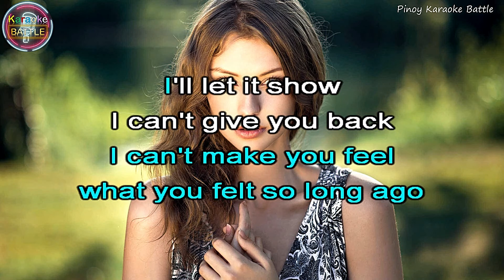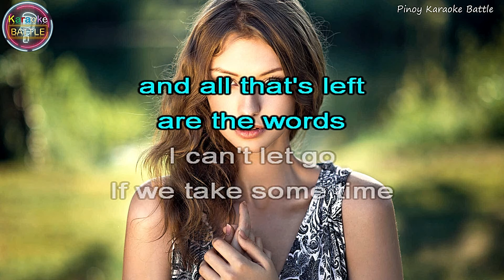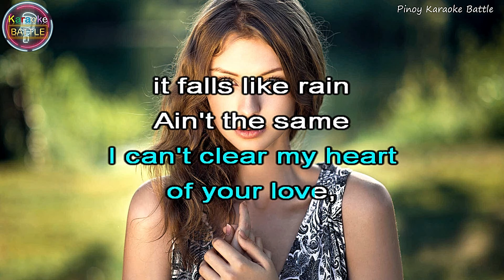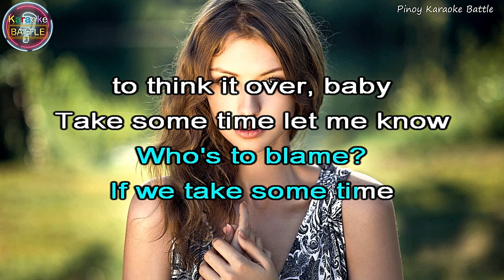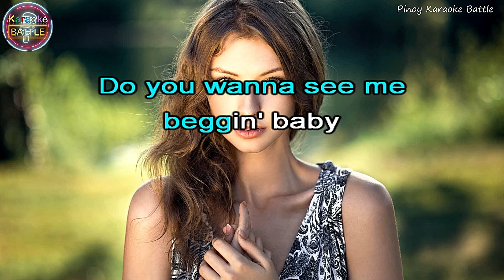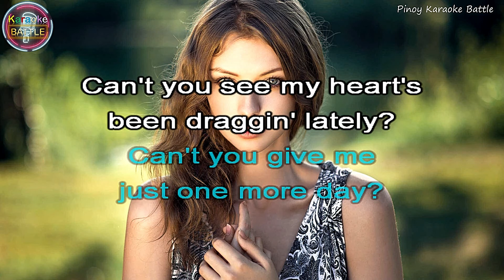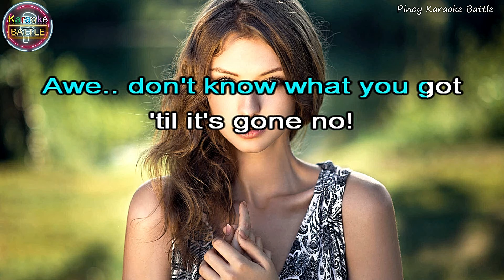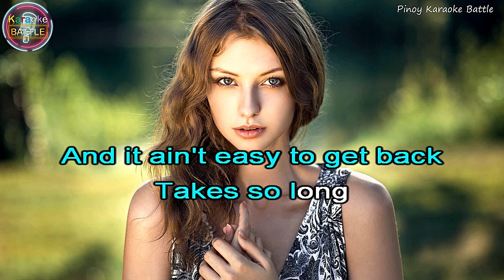Don't Know What You Got (Till It's Gone ) | Cinderella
"Don't Know What You Got (Till It's Gone)" is a power ballad written by Tom Keifer and performed by the glam metal band Cinderella, from their second album Long Cold Winter. Released in August 1988, it was their most successful single, peaking at number 12 on US Billboard Hot 100 in November 1988.

The music video for this song was filmed at Mono Lake and Bodie, California. This fact is revealed in the Tales From the Gypsy Road video collection.

Don't Know What You Got (Till It's Gone). (C) 1988 The Island Def Jam Music Group
Listen ad-free with YouTube Premium
Song
GYPSY ROAD
Writers
Tom Keifer
CMRRA, LatinAutor - Warner Chappell, Warner Chappell, LatinAutorPerf, UNIAO BRASILEIRA DE EDITORAS DE MUSICA - UBEM, ASCAP, PEDL, and 10 Music Rights Societies